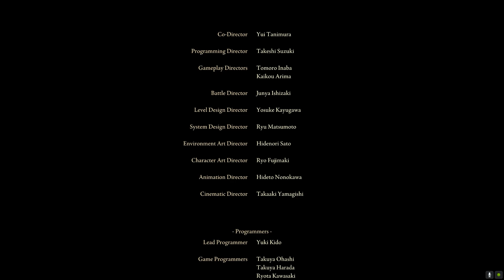Elden Ring - LUTANDO CONTRA 2 BOSSES LENDÁRIOS E CONQUISTANDO O FINAL ÉPICO - EP. 71 (final?)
Falae meus considerados, tranquilo?
ESSE VIDEO CONTÉM SPOILERS, ASSISTA POR SUA CONTA E RISCO.
Quer ver o canal crescer? Ter acesso a mais jogos legais? Testar novos equipamentos?
Considere adquirir algum de nossos produtos:
Peças que estou utilizando no meu setup:

Mouse Gamer Redragon Cobra 7 botões
Memória Gamer Kllisre Ddr4 8gb 2666mhz
RTX 4060TI 8GB
SSD Kingston NV2 1TB NVMe M.2 2280
Fonte Corsair CX750M
Oculos Xiaomi Roidmi B1 (sem grau)

Valeu!